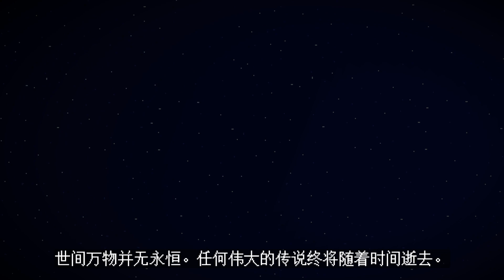我的世界:劇情模式 第一季 劇情攻略 (1) 第一集 岩石之令